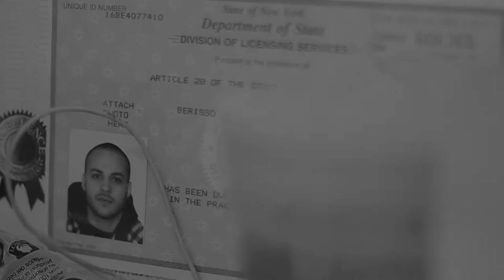The House Of Freshness Vol 4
House of Freshness VOL.4
Joel "Craks"  is back at it this time displaying his artwork in a more detailed form

Directed : by Ken keeler
footage captured by : Ken Keeler & ishootthecanon